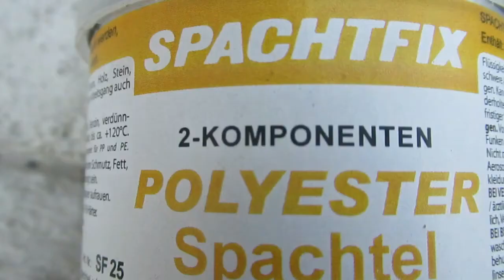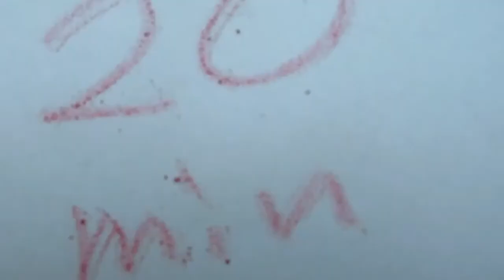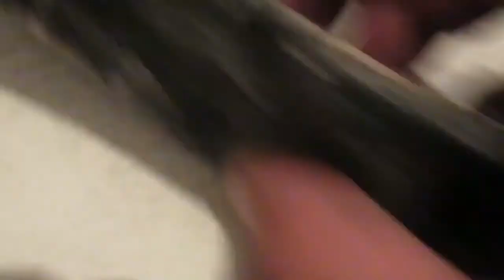Como consertar a bancada da cozinha Como consertar revestimento Como reparar a bancada da cozinha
Como consertar a bancada da cozinha Como consertar revestimento. Como reparar a bancada da cozinha Como consertar a bancada da cozinha Como consertar o revestimento da bancada da cozinha com poliéster Como reparar a bancada da cozinha | Revestimento de bancada de cozinha de reparo com massa de poliéster de 2 componentes. Queremos mostrar como com pouquíssimas ferramentas, material básico e acessível em qualquer lugar, podemos fazer esse trabalho muito bem e por nós mesmos Como consertar a bancada da cozinha Como consertar revestimento Como reparar a bancada da cozinha. Como reparar a bancada da cozinha.